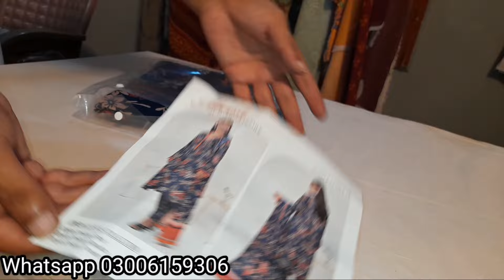Original Abrish Linen Stock with Beautiful Allover 15 designs 😍